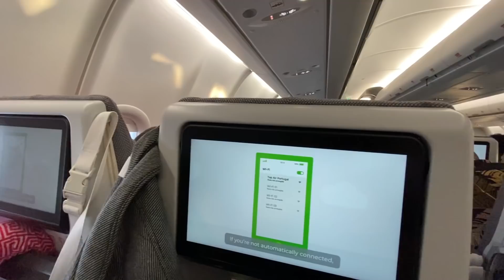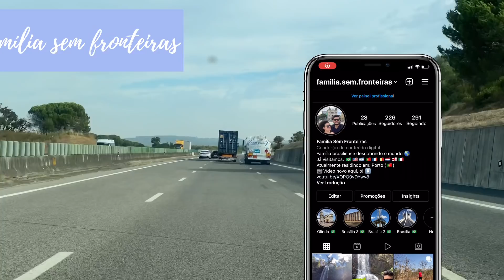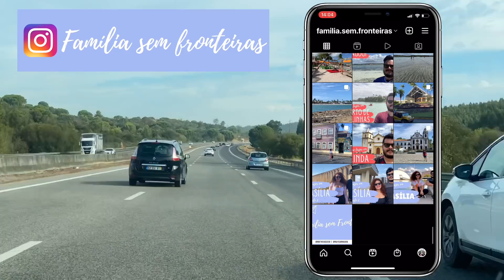[2021] NOSSA MUDANÇA PARA PORTUGAL 🇵🇹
NOSSA MUDANÇA PARA PORTUGAL

Fala, galera! Enfim o tão esperado dia chegou. No vídeo de hoje a gente veio contar para vocês como foi todo o processo de nossa mudança para Portugal.

Saímos à tarde de Brasília, e chegamos bem cedinho na cidade de Lisboa em Portugal. Espero que vocês gostem! Não esqueçam o like, e se inscrevam que tem mais conteúdo à caminho sobre a nossa mudança para portugal.

Vídeos relacionados à nossa mudança para Portugal